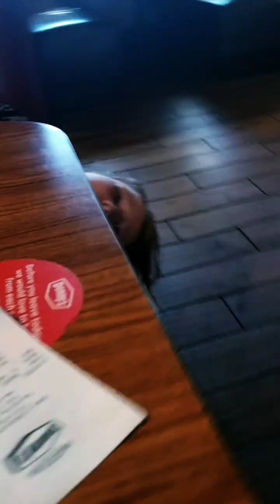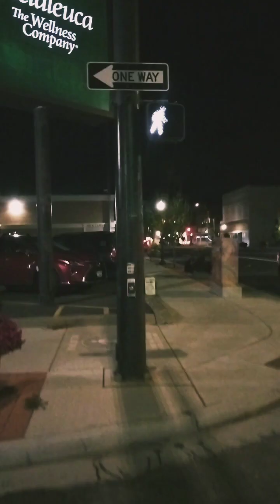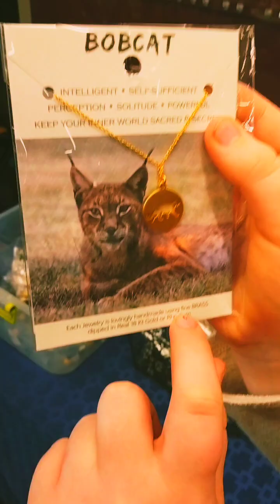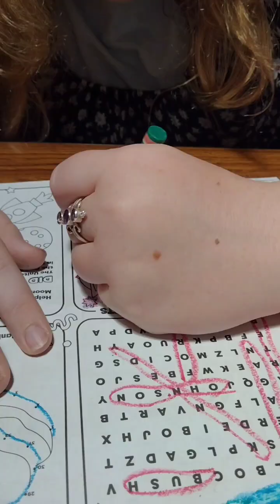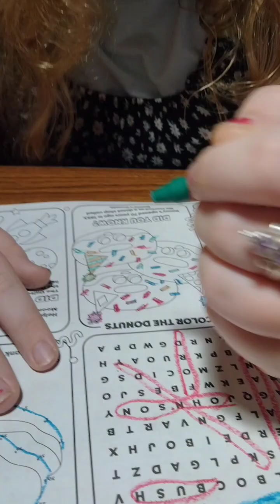Pearl and her Dad End of Summer